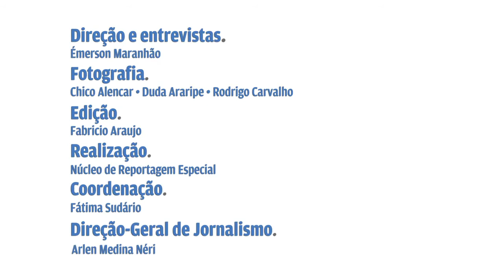Amor Que TRANSforma: Mulheres transgêneros nascidas em lares evangélicos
Conheça as histórias de Samilla, Ayannah e Alexia, 3 mulheres transgêneros que nasceram em lares evangélicos e recebem o apoio da família. Elas contam sua história de vida sobre amor e fé.